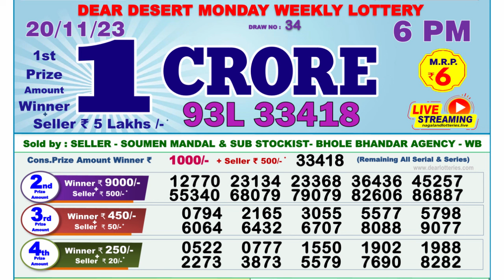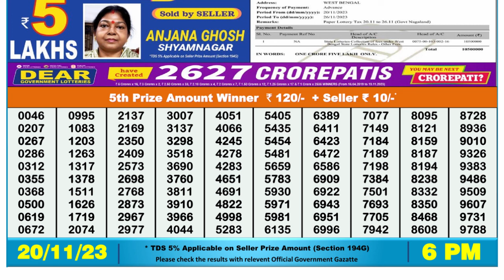Nagaland Lottery Sambad Live 6pm 20.11.23